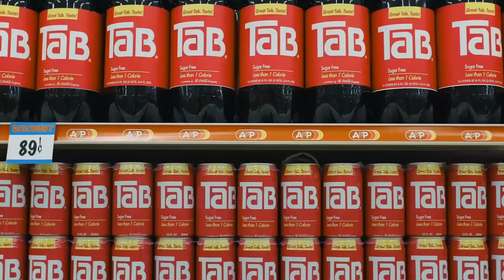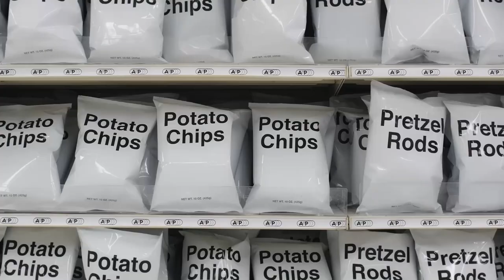This Is Don DeLillo’s Nightmare and We’re All Just Living in It: White Noise and COVID-19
Has anyone else been haunted by this book/movie?

Last year, I saw Noah Baumbach's White Noise (2022) and had some thoughts that turned into a combination of a movie review, an oral history of the last three years, and a discussion of postmodernism in literature. Don DeLillo's novel was a favorite of mine when I first read it, and revisiting the story with our daily dystopian context was a trip.

Recommended Reading
Ghosh, Amitav. The Great Derangement: Climate Change and the Unthinkable. University of Chicago Press, 2016.
Ingwersen, Moritz. “Media Exposure: Communicable Disease and Communication Networks in Neal Stephenson’s Snow Crash and Don DeLillo’s White Noise.” Configurations, vol. 29, no. 4, 2021, pp. 417–33.
Jameson, Fredric. Postmodernism, or the Cultural Logic of Late Capitalism. Duke University Press, 1991.
Jandl, Nathan. “Sustainable Affect: The Social Dimensions of Environmental Attachment in DeLillo’s White Noise.” Modern Philology, vol. 114, no. 2, 2016, pp. 433–55.
Klein, Naomi. “Introduction: One Way or Another, Everything Changes.” This Changes Everything: Capitalism vs. the Climate, Simon & Schuster, 2014, pp. 1–28.
Mooallem, Jon. “The Disaster Artist.” New York Times Magazine, 27 Nov. 2022, pp. 34–41.
Pallitto, Robert. “Technology, Tradeoffs, and Freedom as Depicted in Postmodern Fiction.” The Journal of American Culture, vol. 40, no. 4, 2017, pp. 399–413.